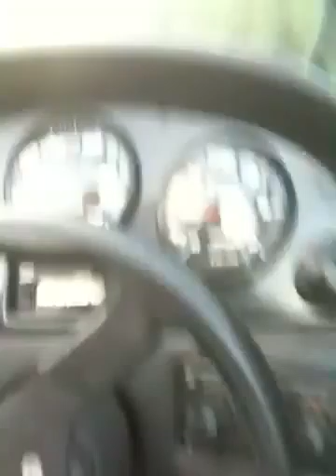Jumpin while intoxicated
August 14th Harmon boat day